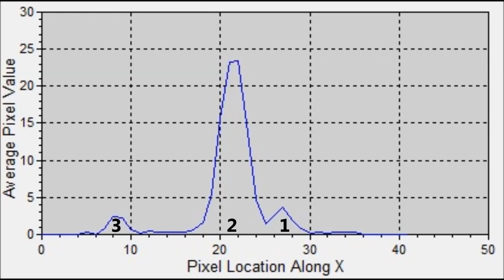Triple Meteor over Brazil by Single Camera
Música
Stranger Things-16374
Artista
Kyle Dixon & Michael Stein
Álbum
Stranger Things, Vol. 1 (A Netflix Original Series Soundtrack)
AdRev for a 3rd Party (em nome de Lakeshore Records (Lakeshore - DNC)); BMG Rights Management, ASCAP, ARESA, Abramus Digital e 3 associações de direitos musicais